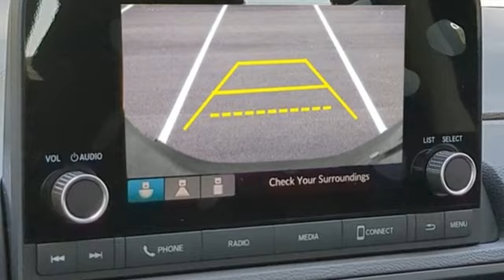New 2024 Honda CR-V West Palm Beach Juno, FL RH303117 - SOLD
Year: 2024
Make: Honda
Model: CR-V
Trim: LX
Engine: 1.5Ll 4 Cylinder Turbocharged
Transmission: FWD CVT
Interior: Black
Stock #: RH303117
VIN: 2HKRS3H2XRH303117
Meteorite Gray Metallic 2024 Honda CR-V LX 1.5L I4 DOHC 16V CVT FWD 28/34 City/Highway MPG 4 Speakers, 4-Wheel Disc Brakes, 5.64 Axle Ratio, ABS brakes, Adaptive Cruise Control: Adaptive Cruise Control (ACC) with Low-Speed Follow, Air Conditioning, Apple CarPlay/Android Auto, Auto High-beam Headlights, Automatic temperature control, Brake assist, Bumpers: body-color, Cloth Seat Trim, Compass, Delay-off headlights, Driver door bin, Driver vanity mirror, Dual front impact airbags, Dual front side impact airbags, Electronic Stability Control, Exterior Parking Camera Rear, Four wheel independent suspension, Front anti-roll bar, Front Bucket Seats, Front Center Armrest, Front reading lights, Fully automatic headlights, Illuminated entry, Knee airbag, Low tire pressure warning, Occupant sensing airbag, Outside temperature display, Overhead airbag, Overhead console, Panic alarm, Passenger door bin, Passenger vanity mirror, Power door mirrors, Power steering, Power windows, Radio data system, Radio: 160-Watt AM/FM Audio System, Rear anti-roll bar, Rear reading lights, Rear seat center armrest, Rear side impact airbag, Rear window defroster, Rear window wiper, Remote keyless entry, Security system, Speed control, Speed-sensing steering, Speed-Sensitive Wipers, Split folding rear seat, Spoiler, Steering wheel mounted audio controls, Tachometer, Telescoping steering wheel, Tilt steering wheel, Traction control, Trip computer, Turn signal indicator mirrors, Variably intermittent wipers, and Wheels: 17 Steel w/Covers.

Address:
3790 West Blue Heron Boulevard